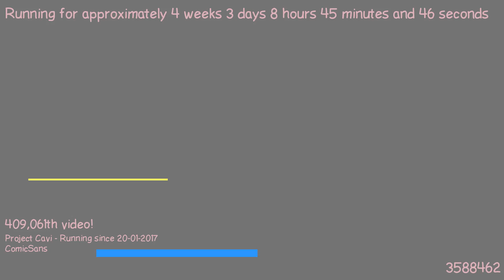1487659795 - Webdriver Cavi - O